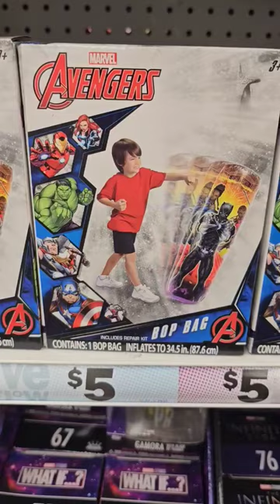Marvel Avengers Bop Bag / Punching Bag!